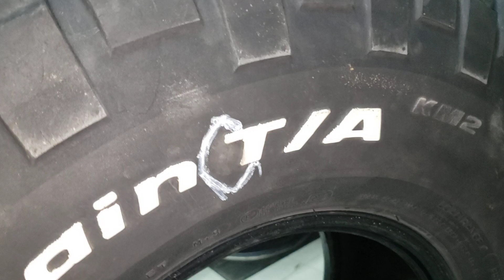Esto pasa Cuando Usas un Neumático sin Aire... Neumático Destruido...